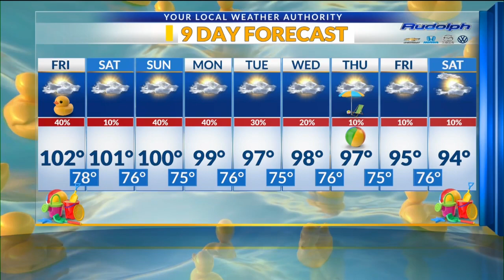Final Weather and a dip in the pool